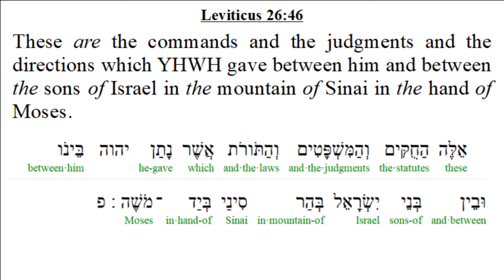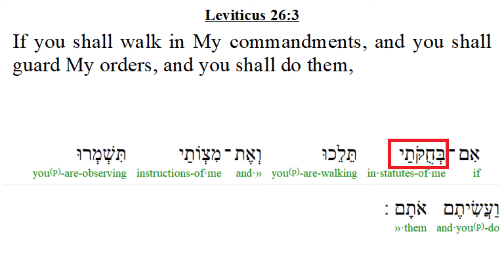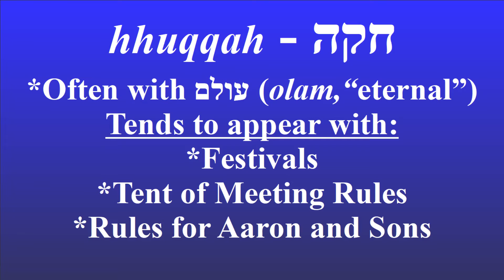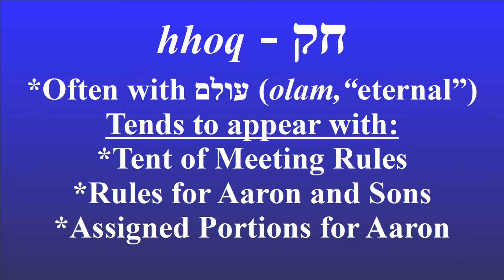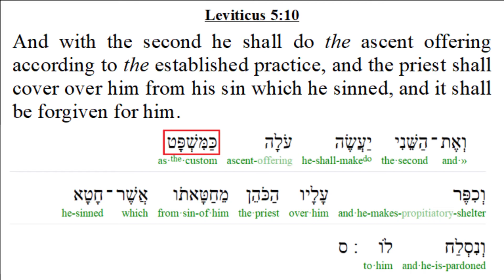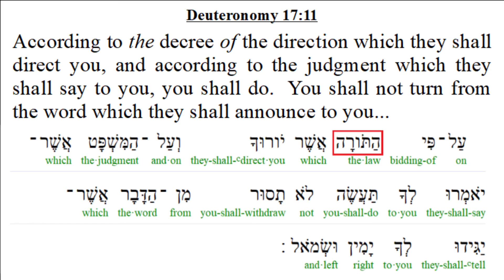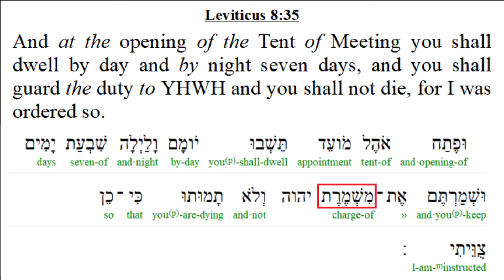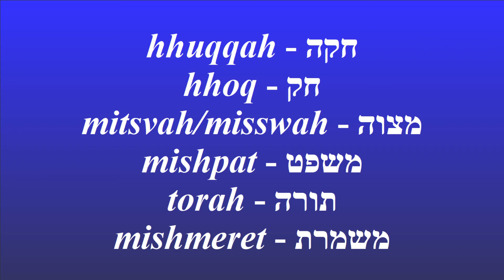Difference Between "Statutes and Judgments and Laws" in the Torah Commands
How does the Torah text differentiate between the words translated as "statutes", "judgments", "commands", and "laws"?  We look at six words in the Hebrew text and possible patterns with their use.  Note that there are other relevant word(s) which appear infrequently that were not covered in this study.

Verse interlinear display is adapted from ISA2 (scripture4all.org) which is available for free.  I do not agree with all of its translation.

0:00 - Intro
3:00 - hhuqqah חקה
6:18 - hhoq חק
8:25 - mitsvah מצוה
9:34 - mishpat משפט
11:23 - torah תורה
15:28 - mishmeret משמרת
16:38 - Summary